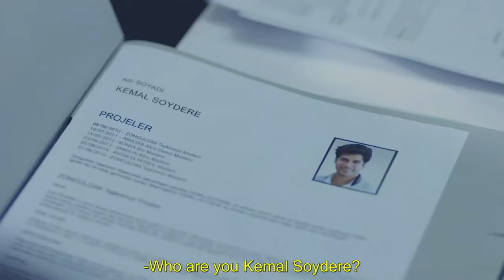ENDLESS LOVE (KARA SEVDA) TV SERIES - TRAILER 2 (WITH ENGLISH SUBTITLE)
Kemal is one of the three children of a middle class family that lives in the neighborhood. His only aim in life is to make a living and survive. It’s Kemal’s last year in mine engineering. His dreams are restricted with the truth and he doesn’t believe in miracles. Especially in miracles like love.

Kemal is soon tested when Nihan comes into his monotonous life. After that day Kemal’s world turns upside down and he loses control.

Nihan is the girl from the glamorous part of the neighborhood. She’s distant to the values of her environment; she’s actually distant to her own world. Kemal and Nihan’s love is almost impossible. But their love ignores the distance between them and they somehow manage to stay together. Until the day that Kemal has to leave Istanbul to work in a mine. That day will be a crossroad for Kemal and Nihan, a moment of a tough decision.

At that crossroads, Kemal has to accept that Nihan and him belong to two very different worlds. Along with this big life lesson, he buries his sorrows and moves to Zonguldak. What he doesn’t know is that Nihan too has a secret that she needed to burry with all her youth and love.

Kemal and Nihan are as apart as their worlds. And their love is now impossible.

Soon after Nihan marries Emir Kozcuoglu who has been in love with her since they were children. Although their marriage looks ideal from the outside, for Nihan there is no greater love than Kemal.

Kemal, heartbroken, turns to his job. All he has been doing for 5 years is to hide from his past. But life has other plans for Kemal besides the mines. One day a mine accident turns into a milestone for Kemal and a brand new path appears in front of him. This new path will bring the completely changed Kemal to Istanbul to affront Nihan, Emir and everything else that made him turn away.

Kemal won’t be able to escape his past anymore. His destiny will force him to complete his unfinished businesses.

This story will show us that all the balances we take for granted can change. That the status difference can change in favour or against. That destiny works to complete unfinished businesses. That someone we thought was far away can be very close and that those we thought were close to us are actually far away from us.

The story shows us that a love can leave a very big wound in a person’s life and that if that would isn’t healed it can turn into endless love.